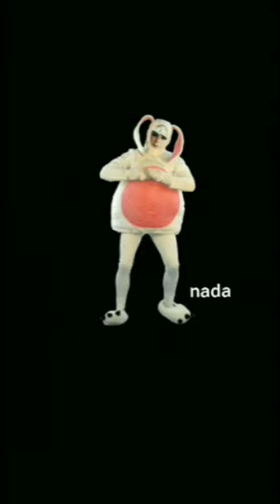Rock star.. Coffin Dance Song (Cover)mitchells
1VS100LAYERS FOOD CHALLENGE | SCARY TEACHER 3D MUKBANIM